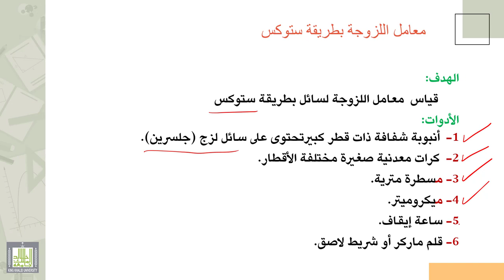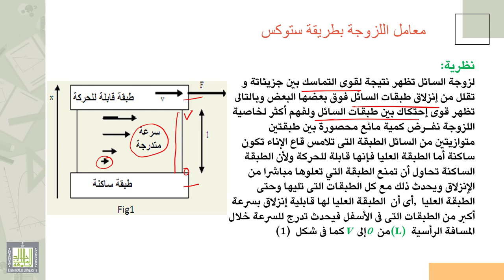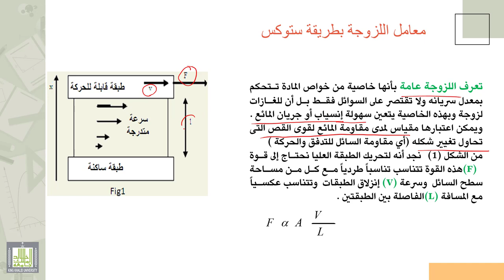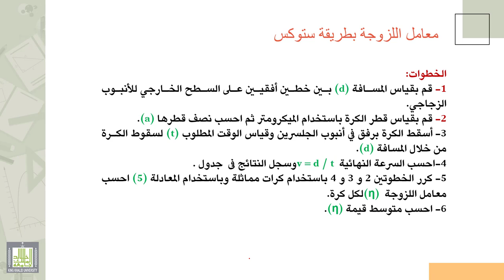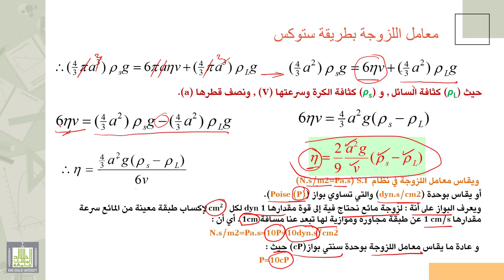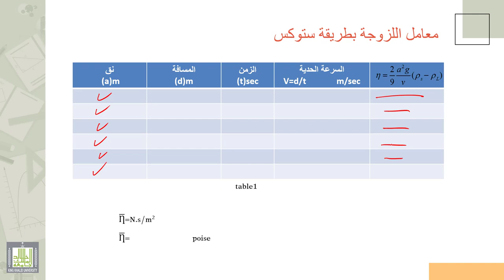فيزياء عملي | حساب معامل اللزوجة بطريقة ستوكس - 1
الدرس : حساب معامل اللزوجة بطريقة ستوكس - 1